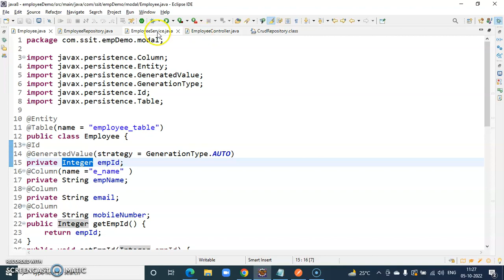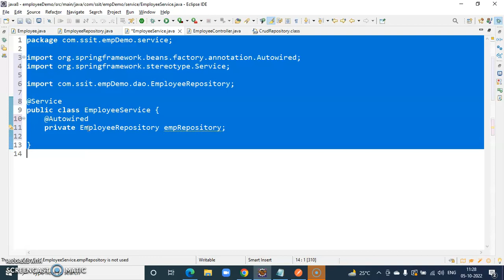create Service class in Spring Boot